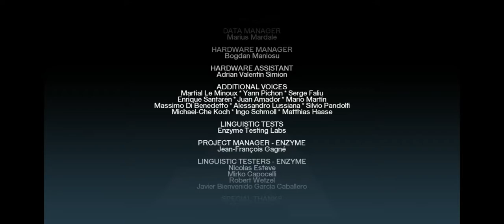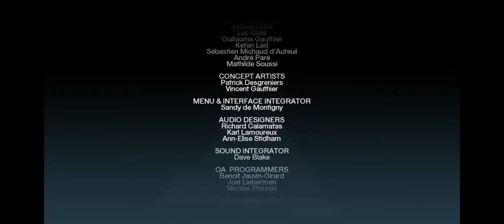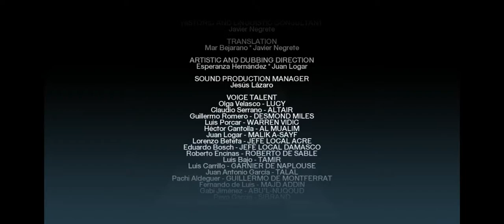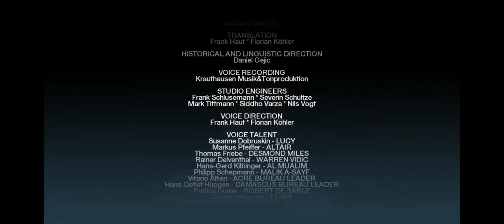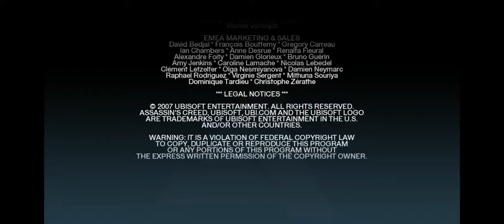Let's play Assassin's Creed I - Episode 30 - The last chapter... Confront Al Mualim.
Welcome to the Assassin's Creed 1 let's play series.

In this series we are going to play through Assassin's Creed 1.

In this episode we found ourselves back into Masyaf. It is time to confront Al Mualim and make him answer for all his deception. The final chapter of our story is about to be written